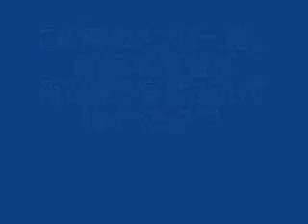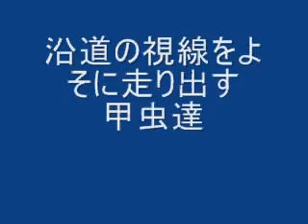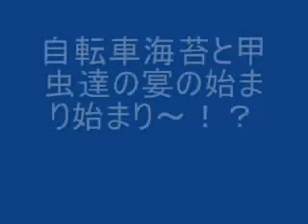甲虫達と自転車海苔の宴２０１１